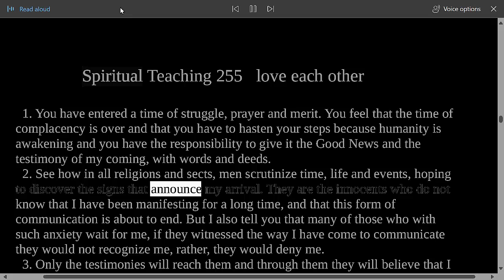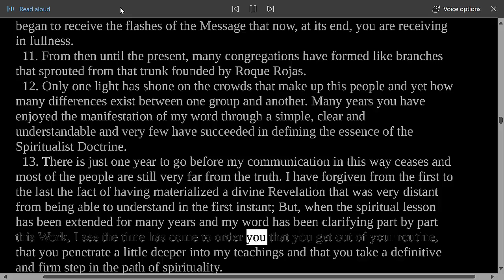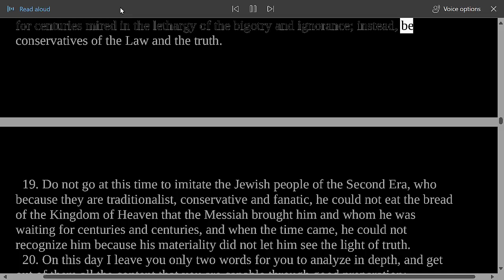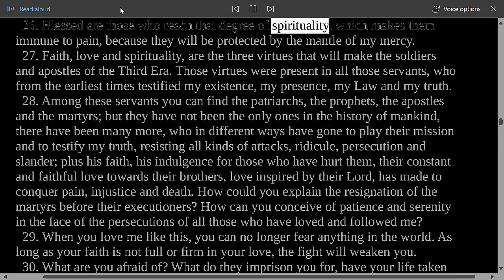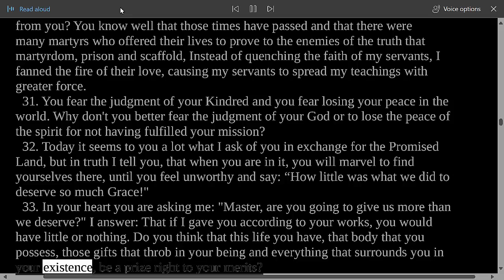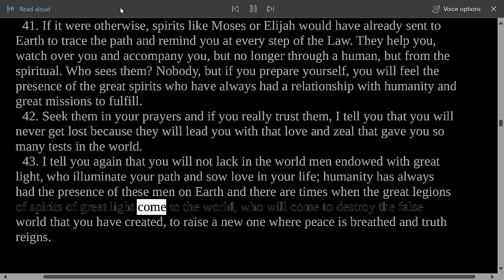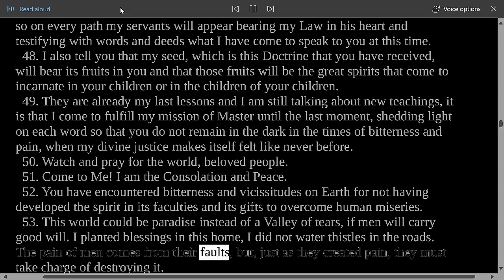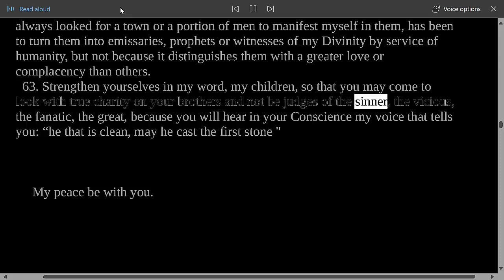Divine Teaching 255: Volume IX - Reflections and Guidance Read Along Third Testament Of The Bible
"Embracing Spiritual Evolution: Key Teachings for Awakening and Growth"
Teaching 255 addresses the shift from complacency to active spiritual responsibility as humanity awakens. Followers are urged to spread the divine message through both words and deeds, recognizing that many seek signs of divine arrival but fail to recognize the true form of communication. The teaching emphasizes that divine communication has evolved, and that those who truly seek to understand must look beyond material forms and rituals. Spiritual evolution is highlighted as crucial, with a call to transcend traditional practices and focus on deeper spiritual truths. The teaching also acknowledges past spiritual movements and stresses the importance of adapting to and perfecting the divine message. Followers are encouraged to deepen their understanding, embrace spirituality, and be prepared for future spiritual challenges, reflecting the core values of faith, love, and service. Ultimately, the teaching reinforces that true spiritual growth comes from internal transformation and genuine love for others.